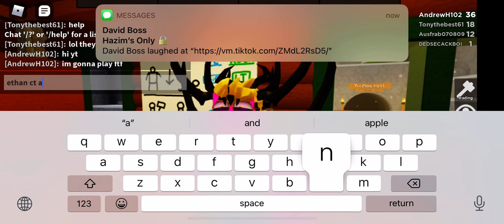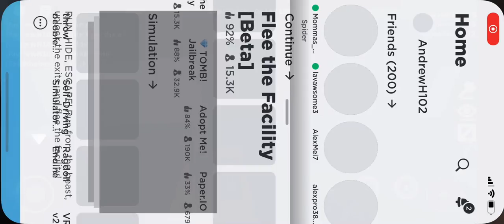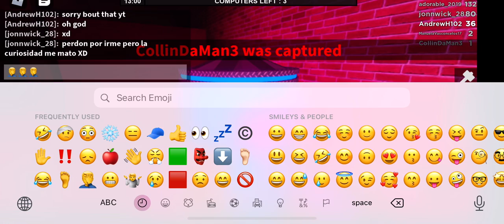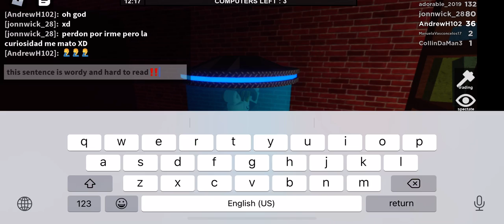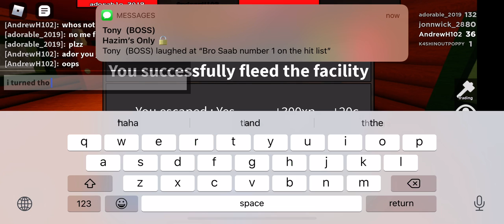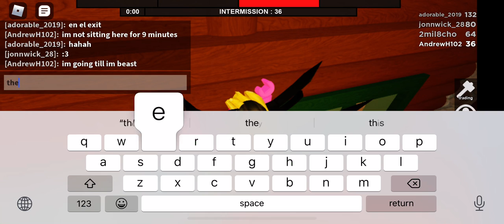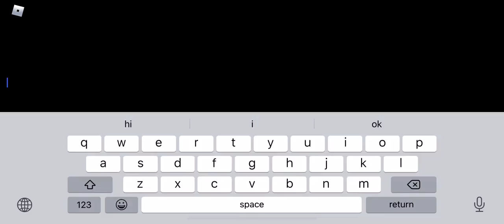roblox ftf vid alone